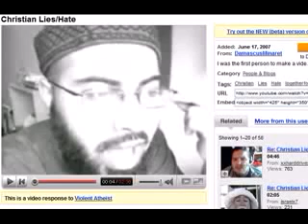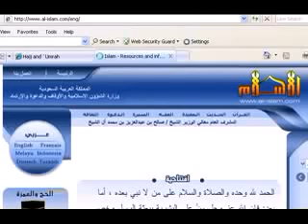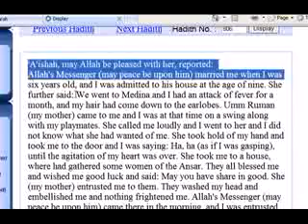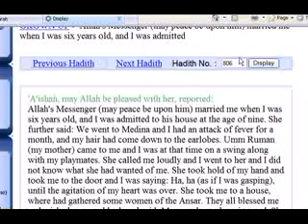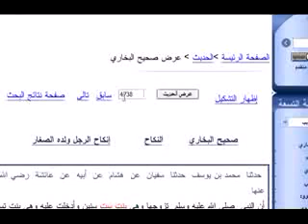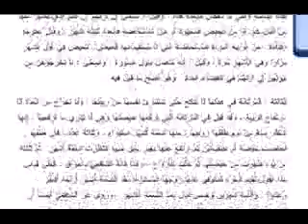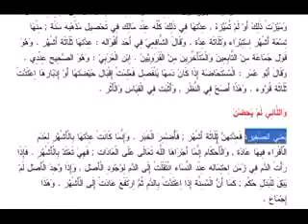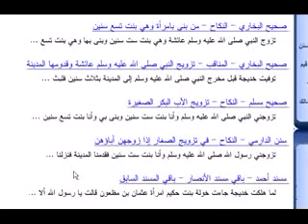MT-039.Christian Prince - Proof The Age of Aisha and You Can Have Sex With Kids (2008)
Christian Prince - Classic Revival Series
Christian Prince is a respectable Islamic Scholar / Debator who is well-known for presenting the truth to millions of Muslims and Christians around the world. He is a native Arabic speaker who earned a degree in Islamic Law (Sharia Law) and Civil Law. He is also the author of  'The Deception of Allah" and "Qur'an And Science in Depth" and many others.
FIND HUNDREDS OF CHRISTIAN PRINCE'S VIDEOS & INFO AT THESE CHANNELS:
PLEASE VISIT MY FOLLOWING FACEBOOK PAGES:
1) SHALOM EX-MUSLIMS
[ Dealing with ex-Muslims testimonies, Christian Bible teaching sermons from which you can learn more about the Christian faith, good  Muslim debate videos,  etcetera. Over 150 videos currently to enjoy and learn from.]
2) WHO IS KNOCKING AT YOUR DOOR
[ Page dealing with false religions, Jehovah's Witnesses, Cults and Sects, False Prophets and Preachers, False Churches and everything else against the teaching of the pure Gospel of Jesus Christ.
3) ADAM, WHERE ARE YOU
[ Dealing with thousands of Bible Questions and Answers - videos and articles. Visitors can post their own questions as well.